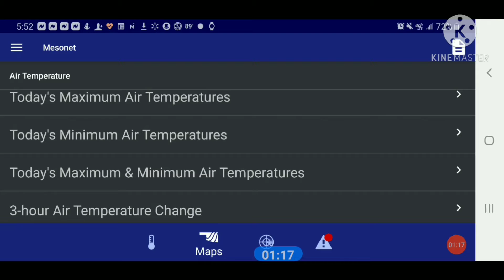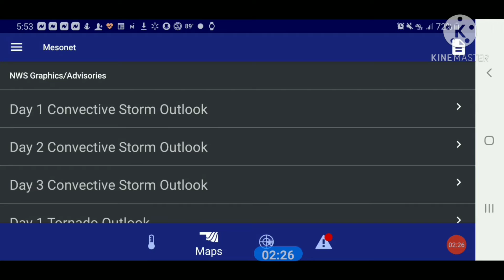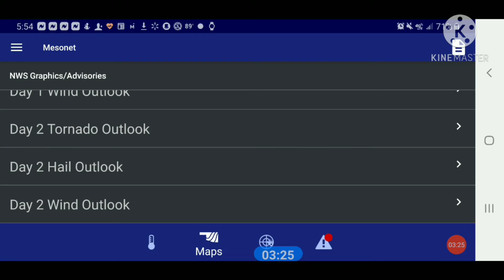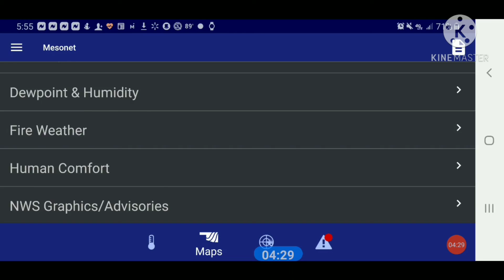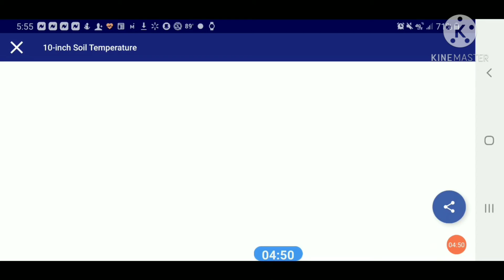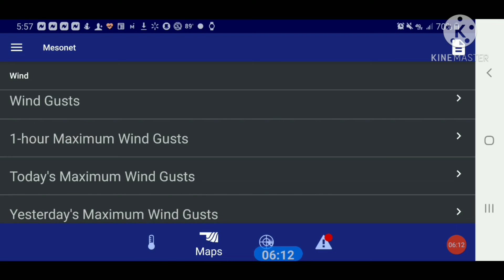4day outlook forecast as of 7p 12/12/20 for Stillwater Oklahoma area.